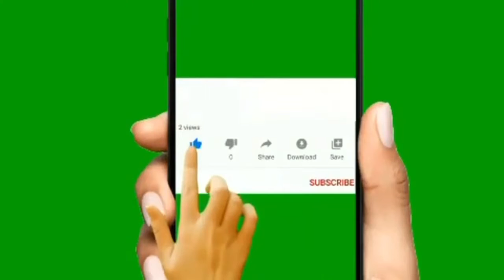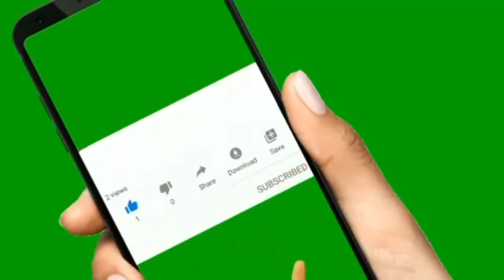Project civic (update 2)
Socials Hey guys I know this isn’t much content in this video but their will be more good content coming very soon
socials